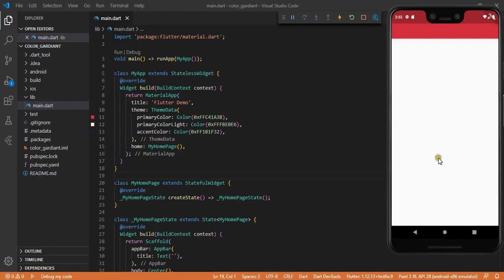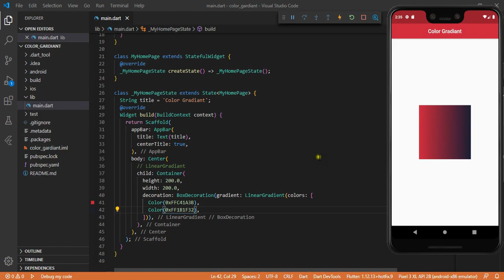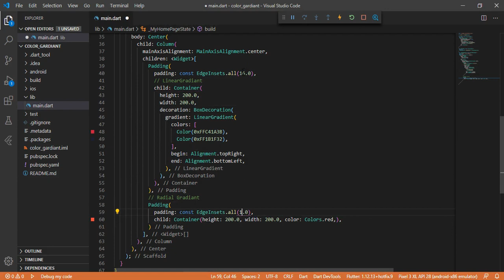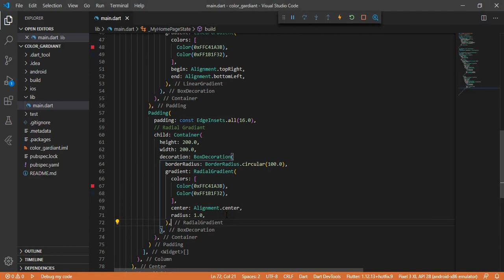Flutter Widget | 31 | How to add ColorGradient in Flutter |LinearGradient,RadialGradient| Speed Code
► Simple Way to Implement ColorGradient
► How to make LinearGradient
► How to Work With Container Widget
► How to Use RadialGradient
► How to Use BoxDecoration
► How to Use gradient

You will learn to create beautiful UI and WIDGET for applications.

If you liked the video, then please show me by hitting the like button for video.